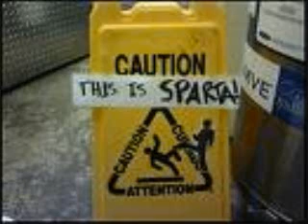Sparta For The New Year! New Years Special!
Folks, We Have A Special Guest For The New Year's Special. I'd Like To Introduce.

One Video. One Day. One CountDown. So Much Fun.